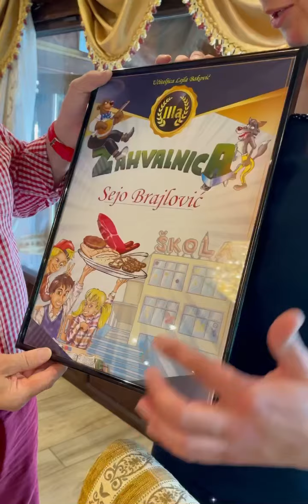Restoran Brajlović - Djeca su vojska najjača‼️🤗❤️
Danas su nam u gostima bili učenici III-a, JU OŠ Hamdija Kreševljaković sa Vratnika, na čelu sa učiteljicom Lejlom Baković. Učenik Mak je izrazio želju da njegov razred posjeti naš restoran i da cijeli razred proba naše specijalitete cudoneviđeno😁
Mala raja nam je uljepšala dan, djeca su vojska najjača‼️🤗❤️